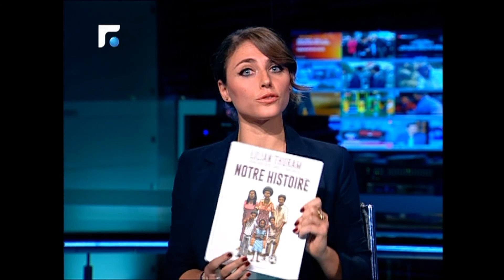Lilian Thuram, invité du JT en français de Future TV - Nov. 2014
De passage à Beyrouth dans le cadre du Salon du Livre Francophone, l'ancien footballeur français Lilian Thuram est l'invité du journal en français de Future TV. Aujourd'hui auteur et président de la fondation "Education contre le racisme" qu'il a créé en 2008, il nous parle de son combat contre le racisme